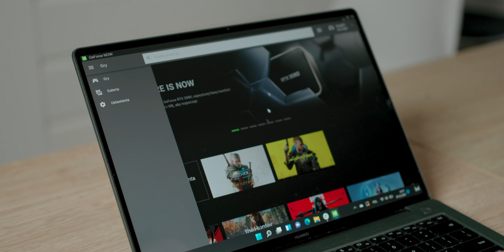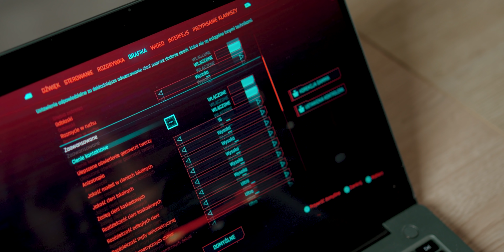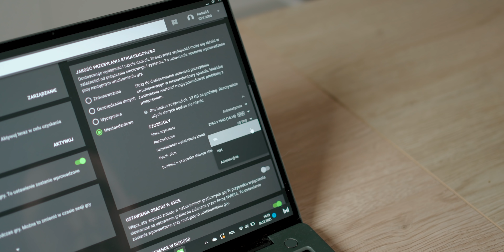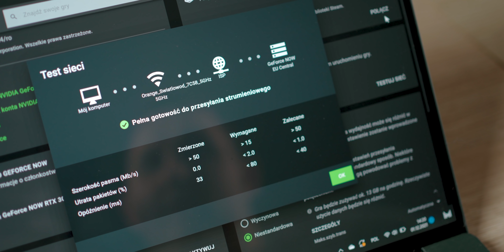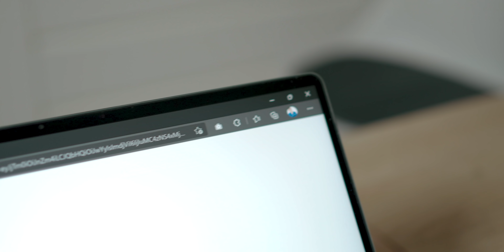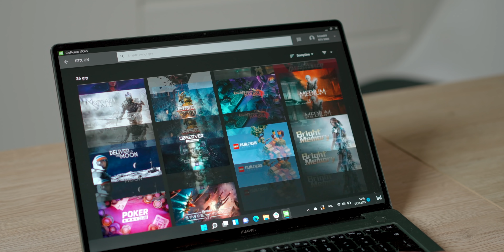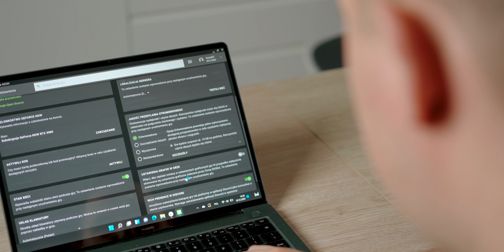RTX 3080 za 500 zł, a i tak powiesz, że za drogo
Przetestowałem usługę GeForce Now RTX 3080. Teraz każdy może grać w 4K z najwyższymi detalami, jeśli tylko jest gotów wydać na to mnóstwo pieniędzy.